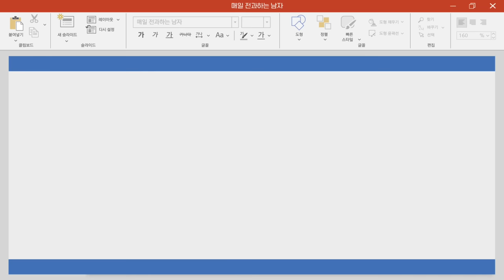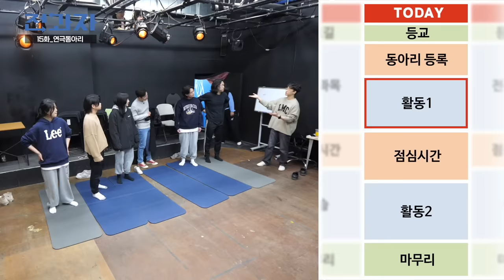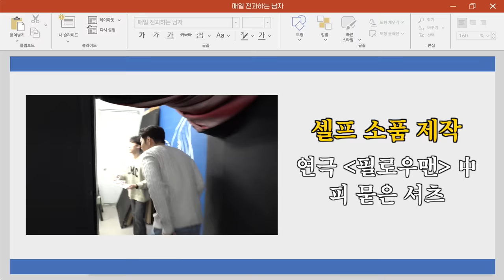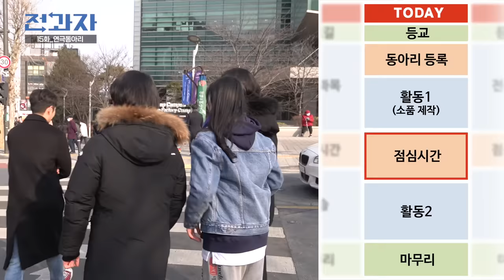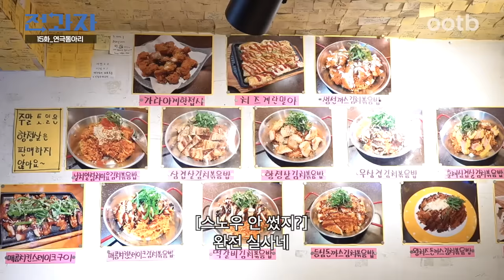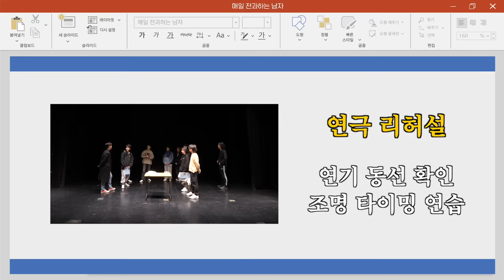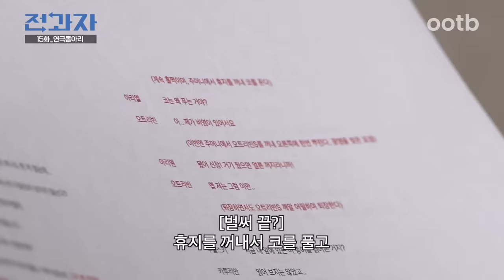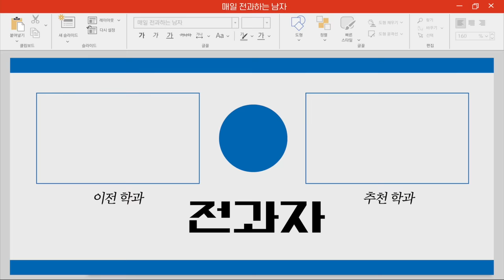[EN] 상황극 과몰입러들만 모였다 [중앙대 연극동아리] | 전과자 ep.15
밥 먹을 때조차 5분에 한 번씩 상황극+성대모사하는 이유가 뭔데;;

00:00 인트로
00:15 시작부터 과몰입한 프로유튜버
01:14 (빰) 동아리 소개 영상 (빰)
01:23 박보검 남동생 될 뻔한 썰
03:31 비투비는 아는데 누구세요?
04:19 도망각;
04:29 지금보니 이것도 상황극이 아니었을까…?
05:30 소품 만들기 시작
06:43 동방냉장고 특
07:12 스낵이들의 선택은?
07:58 상황극 돌입
09:02 급발진
09:35 상황극 돌입22
10:39 냅다 성대모사 시작
11:09 본격 창섭 성대모사
11:16 메소드 연기;
11:38 과몰입러들의 점심시간
15:58 오트리빈(창섭) 메소드 연기
16:51 💛스낵이들만을 위한 무대 공개💛
19:27 앵콜공연
19:37 🍪쿠키🍪

주의사항 : 부작용이 있을 수 있으니 첨부된 ‘사용상 주의사항’을 잘 읽고 의사·약사와 상의하십시오.
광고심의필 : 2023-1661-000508